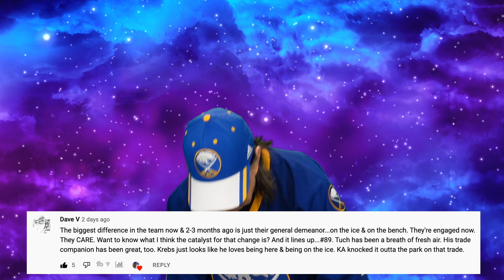The Sabres Zone (Episode 63) - They're Engaged Now